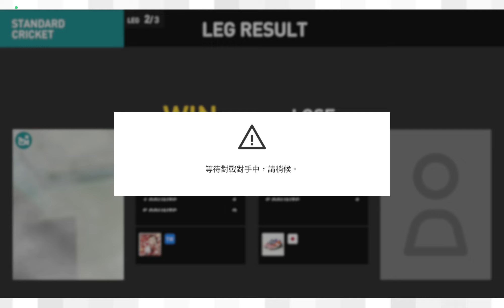DLHome線上對戰S.cr.